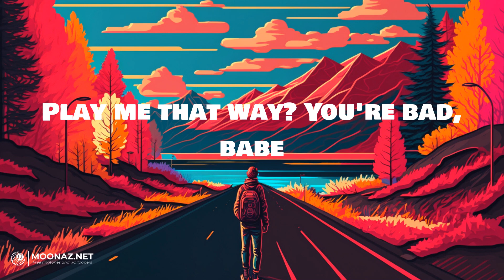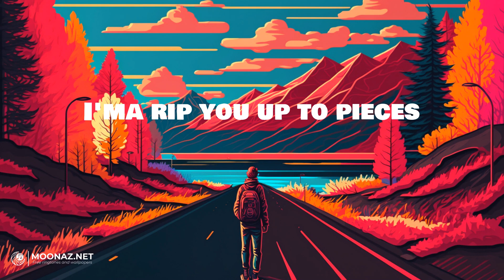Oliver Tree - Life Goes On | LYRICS | lovely - Billie Eilish